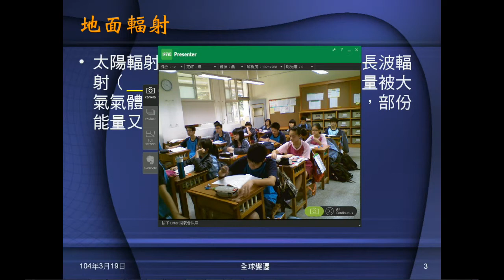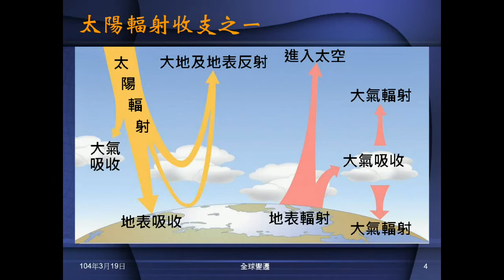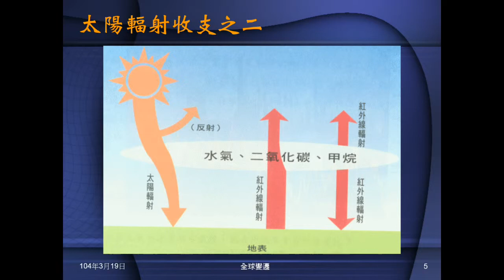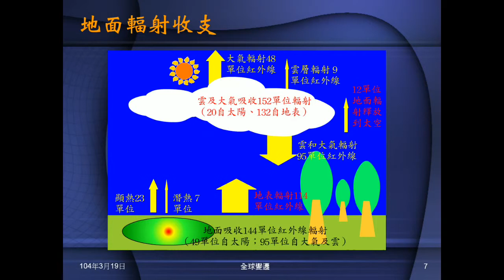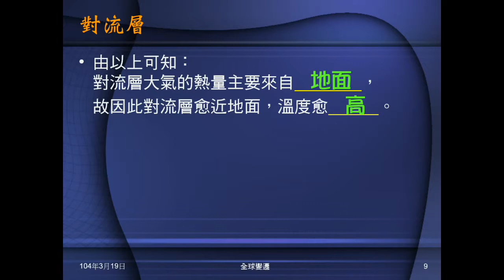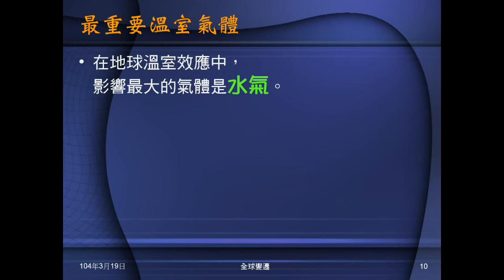103學年地科 全球變遷01：地面與太陽輻射、溫室效應與溫室氣體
說明地面及太陽的輻射，以動畫顯示其收支情形。說明何謂溫室效應，介紹溫室氣體，指出最重要的溫室氣體。